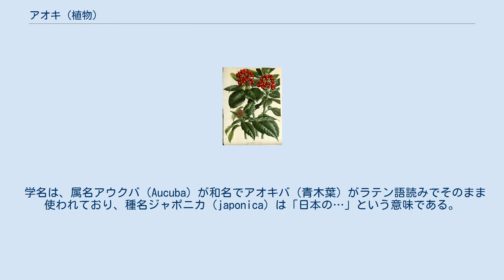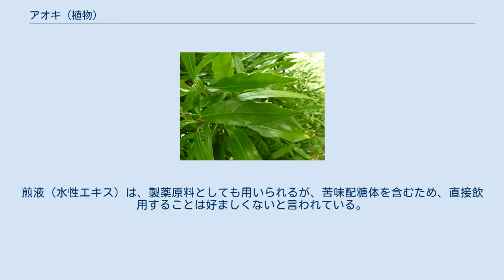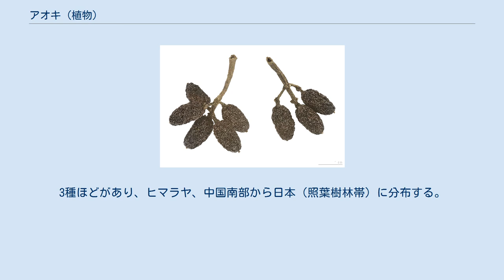アオキ (植物)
アオキ（青木、学名: Aucuba japonica）は、ガリア科またはアオキ科（Aucubaceae）アオキ属の常緑低木。
青々とした葉と赤い果実が特徴で、山地の林内に自生するほか、庭木にも使われる。
 和名アオキの由来は、四季を通じて常緑で葉のほか、枝も常に緑色（青い）であるため名付けられた。
別名で、アオキバ、ヤマタケとも呼ばれる。
 学名は、属名アウクバ（Aucuba）が和名でアオキバ（青木葉）がラテン語読みでそのまま使われており、種名ジャポニカ（japonica）は「日本の…」という意味である。
英語ではジャパニーズ・ローレル（Japanese laurel）ともいい、ゲッケイジュ（月桂樹）の葉の形と色から名付けられたという説がある。
 花言葉は、「初志貫徹」。
 日本原産。
日本の東北地方の宮城県以西、関東地方以西の本州・四国・九州や沖縄、朝鮮半島に分布する。
日の差し込む低山のスギ林や照葉樹林内に自生し、雑木林などでもよく見られ、日陰でもよく育つ。
北海道、本州北部の日本海側の多雪地には、積雪に適応した変種ヒメアオキが自生する。
 冬の間についている俵形の赤い果実が美しいことから、庭木や公園樹としての利用も多く、園芸品種の栽培もされている。
 常緑の低木。
高さは0.5 - 3メートル (m) ほどで、枝は太く緑色。
幹も緑色で光合成をおこなう。
葉は有柄で対生し、枝の上部に集まってつき、葉身は厚く光沢があり両面とも無毛である。
乾くと黒くなる特性を持つ。
葉の長さは8 - 20センチメートル (cm) 程度、形状は長楕円形で先端は鋭く、葉縁にはハッキリした鋸歯が目立つ。
葉に斑が入った園芸品種もある。
 花期は春（3 - 5月）。
花は褐色を帯びた紫色で、枝先の円錐花序に穂のように小花を多数つける。
雌雄異株で、花房が大きいものが雄株、小さいものが雌株である。
雄花の花序は長さ8 - 20 cm、雌花の花序は長さ2 - 5 cmほどで、赤褐色の4弁花が咲く。
子房下位、単性花。
雄花は淡黄色の葯をもつ4個の雄蕊があり、雌花は緑色の花柱が1個ある。
 冬になると、雌株に楕円形の小指大ほどの赤い果実が12月 - 翌年5月ころまでついている。
果実は核果で、大きさ15 - 20ミリメートル (mm) ほどの卵形楕円形で、核（種子）を1個含み、冬から春に赤く熟し、よく目立つ。
種子が未熟なうちは、果実の色は青く、えぐみや苦味を保持して、ヒヨドリなどの小鳥に食べられないようにしている。
アオキの果実は、大きな種子のまわりに薄い果肉がついているだけで、小鳥たちにとって摂食優先度は低く、食べ物がなくなった3月ごろなってから赤く熟した果実が食べられるようになる。
 核は、新鮮なうちは楕円形で大きく、褐色を帯びた白色で表面に浅い縦溝がある。
時間が経過した核は、黒褐色になり細く硬くなる。
まれに、白い果実をつけるシロミノアオキも山地に自生する。
 暑さ寒さに強く、日陰でも育ち、赤い果実や緑色の濃い葉や斑入りの葉の美しさが好まれて、庭園や公園の植え込みに植栽され、日本国外でも栽培される。
葉に白や黄色の多くの斑が入る園芸品種フイリアオキが選抜され、日本国外では非常に人気がある。
スウェーデンの植物学者カール・ツンベルクが学名を与えたその翌年（1783年）に、イギリスを経由してヨーロッパに紹介されたといわれ、流行してヨーロッパ各地で植えられた。
特に葉に斑が入ったものは貴重で、当初は雌株ばかりが持ち込まれて実はならなかったが、のちに雄株も紹介されて冬に赤い実をつけるようになると、さらにアオキ人気が高まったといわれている。
 栽培では、半日陰を好み、耐寒性があり作りやすく、熟した果実から取り出した種子を蒔くか、果実観賞用に梅雨時期に雌木を挿し木して育成する。
薬用され、葉はやけどや膿の吸い出しに用いられていた。
 葉は苦味健胃作用があり、民間薬の陀羅尼助の原料の一つとして配合されている。
生葉には、配糖体のオークビンなどを含み、膿を出させる排膿作用、消炎作用、抗菌作用がある。
果実には、実の色に関係なく苦味配糖体のオークビンを含む。
 民間療法では、腫れもの、やけど、切り傷、おできなどの保護、消炎に、生葉を焦がさないように火であぶるか、アルミ箔に包んで蒸し焼きにして、トロトロに軟らかく黒変したものを冷まして、患部に包帯や絆創膏で止めて貼るなどして用いると、治りを早めるのに役立つ。
しもやけには、生葉2 - 3枚を粗く刻み、水...